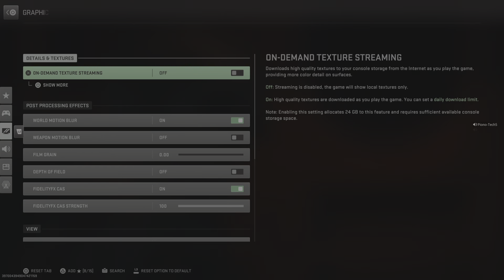Call of Duty: Modern Warfare II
Resurgence dub number 2 let's get it